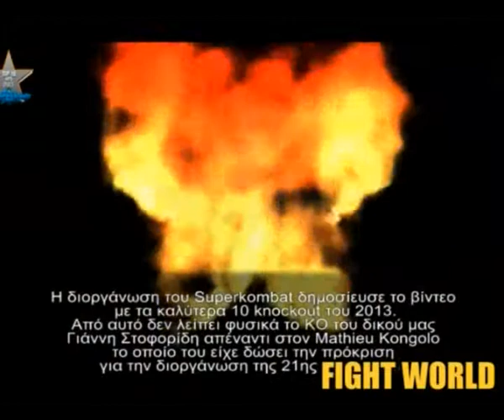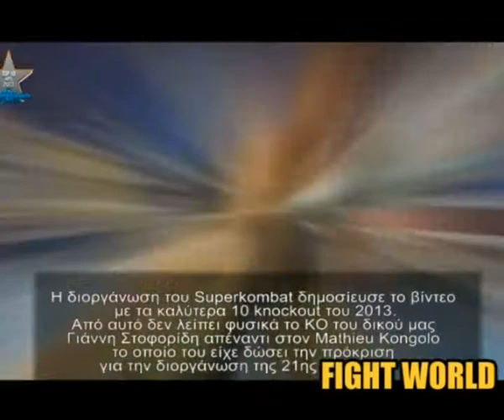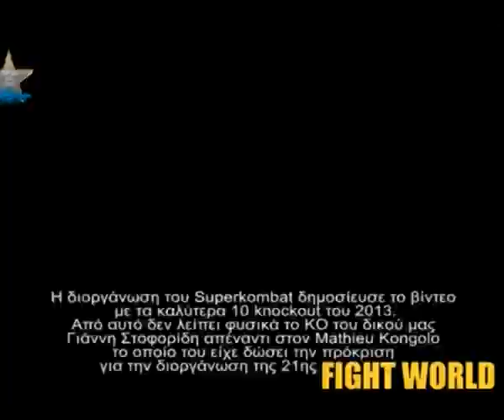FIGHT WORLD #5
Μια εβδομαδιαία αθλητική εκπομπή της τηλεόρασης του Center. Παρουσιάζει ο Γιώργος Νελόπουλος και έχει θέμα τα δυναμικά αθλήματα.